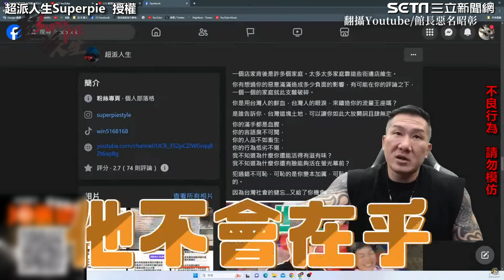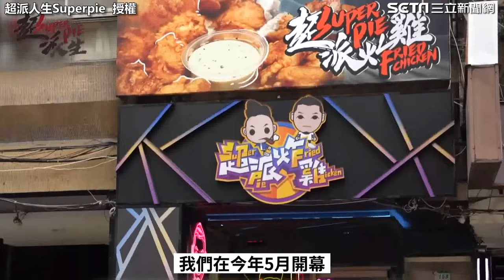超哥直接道歉了！突上影片雙手合十曝「關鍵在館長」：有錯我們就認｜三立娛樂星聞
@superpie1111  授權